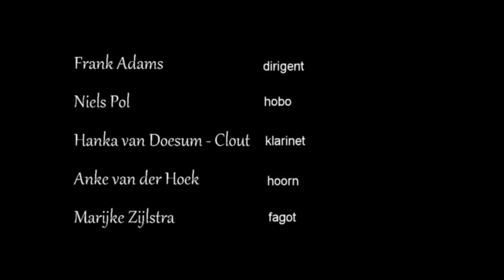Sinfonia Concertante, W.A. Mozart, 4 Winds, Part 2/3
Mozart Sinfonia Concertante K.297b, part 2 Adagio

Niels Pol - oboe
Hanka Clout - clarinet
Anke van der Hoek - French horn
Marijke Zijlstra - bassoon

Het Zwols Collectief
Het Hanze Orkest
Conductor: Frank Adams

29 November 2014
Plantagekerk Zwolle, The Netherlands